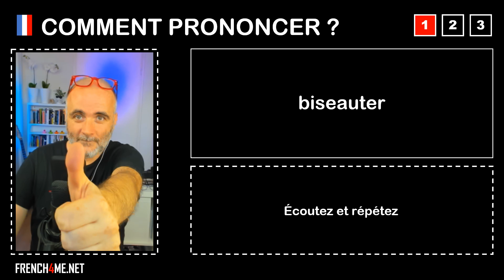Pronuncia corretta = biseauter